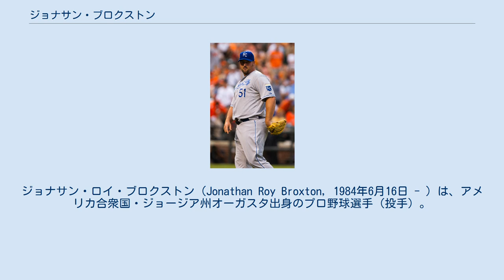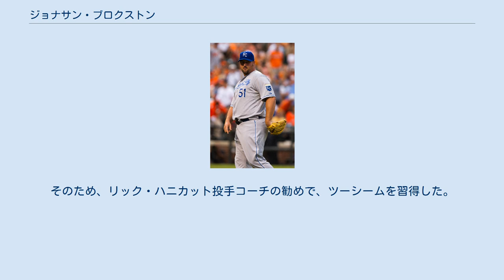ジョナサン・ブロクストン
ジョナサン・ロイ・ブロクストン（Jonathan Roy Broxton, 1984年6月16日 - ）は、アメリカ合衆国・ジョージア州オーガスタ出身のプロ野球選手（投手）。
右投右打。
 バーク・カウンティ高等学校3年生時に9勝2敗・防御率1.21・74イニングで134奪三振の成績を収め、2002年のMLBドラフト2巡目（全体60位）でロサンゼルス・ドジャースから指名され、プロ入り。
 入団後は2002年からはマイナーリーグで先発投手として投げ、通算でイニングを上回る奪三振率を記録。
2005年にメジャーに初昇格するが、この年は14試合の登板にとどまる。
翌2006年はAAA級ラスベガス・フィフティワンズからのスタートとなったが、リリーフ11試合で防御率0.00の好成績やランス・カーターの不調に伴い、5月1日にメジャーに昇格する。
ここでも安定感のある投球をし、ヤンシー・ブラゾバンの故障などもあったためクローザーの斎藤隆へつなぐセットアッパーとしての地位を確立する。
 2007年もルディ・シアネスやジョー・ベイメルらと共に、クローザーの斎藤へと繋ぐセットアッパーとして83試合に登板し、リーグ5位となる32ホールドを記録。
82投球回で、この年のリリーバーの奪三振数2位となる99三振をマーク。
また、昨シーズンの7月からこの年の8月にかけて、球団記録（1958年にロサンゼルス移転以降）となる96.2イニング連続被本塁打なしを樹立。
 2008年のオールスター開催後に斎藤隆が故障者リスト入りとなり、ブロクストンがクローザーとして起用されることになった。
クローザーとして3敗を喫したが、ジョー・トーリ監督はクローザーとして起用し続け、自己最多の14セーブを記録。
 2009年開催の第2回ワールド・ベースボール・クラシック（WBC）に、アメリカ合衆国代表の一員として出場。
シーズンでは、自己最多の36セーブ、114奪三振を記録し、オールスターにも初選出された。
 2010年も2年連続でのオールスター出場を果たしたが、後半戦は防御率7.13と不振に陥った。
 2011年は肘や肩の故障もあり、14試合の登板に留まった。
 2011年11月29日にカンザスシティ・ロイヤルズと1年400万ドルで契約を結んだ。
 2012年7月31日にマイナー投手2名とのトレードで、シンシナティ・レッズに移籍した。
移籍後は主にアロルディス・チャップマンに繋ぐセットアッパーを務めた。
オフにFAになったが、11月28日に3年2100万ドルでレッズと再契約した。
 2014年8月31日に後日発表選手2名とのトレードで、ミルウォーキー・ブルワーズへ移籍。
 2015年7月31日にマリック・コリーモアとのトレードで、セントルイス・カージナルスへ移籍。
11月2日にFAとなったが、12月10日に2年750万ドルで再契約した。
 2016年は1年間カージナルスに所属し66試合に登板したが、4勝2敗、防御率4.30に終わった。
 2017年5月31日に自由契約となった。
 体重は140キロ近い巨体から、最速103mph(約165.8km/h)のフォーシーム・ツーシーム・スライダーを投げる。
本塁打を浴びるのを避けるため、外角一辺倒の攻めをすることで知られている。
そのため、リック・ハニカット投手コーチの勧めで、ツーシームを習得した。